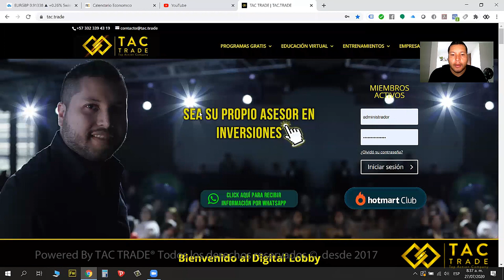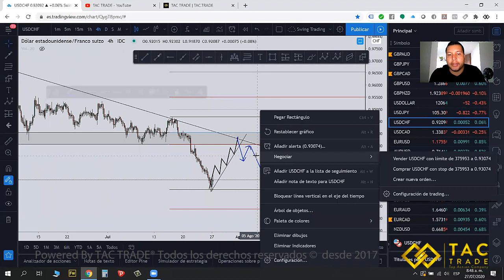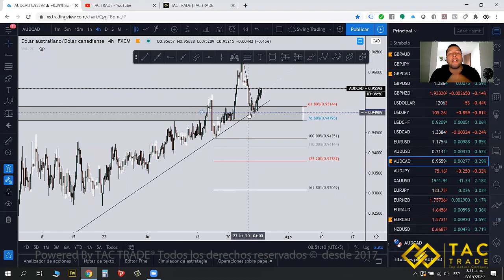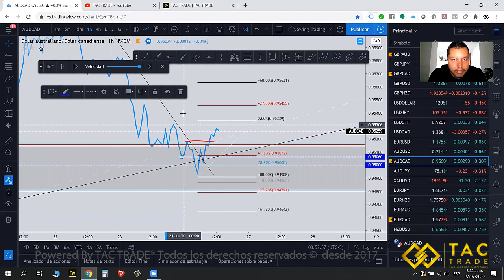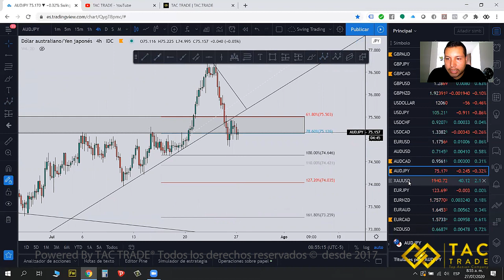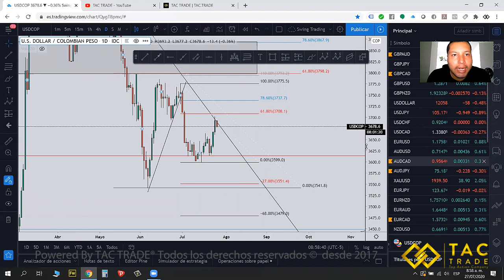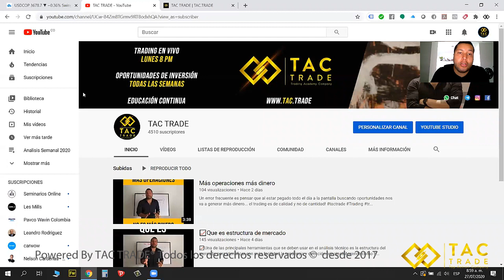Análisis semana 27 de julio 2020